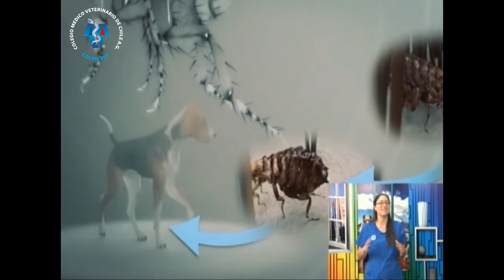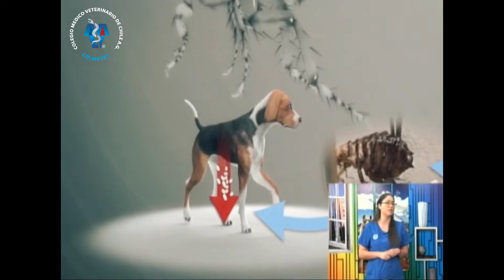Parásitos externos en nuestras mascotas: ¿Cómo controlarlos?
Polette Madariaga, miembro de la directiva de nuestro Consejo Regional Colmevet Arica y Parinacota, en entrevista para el matinal AMediaMañana, de @AricaTVOficial hablando sobre los parásitos externos que afectan a nuestras mascotas, cómo eliminarlos y sus consecuencias si no se hace correctamente (08/09/2022).